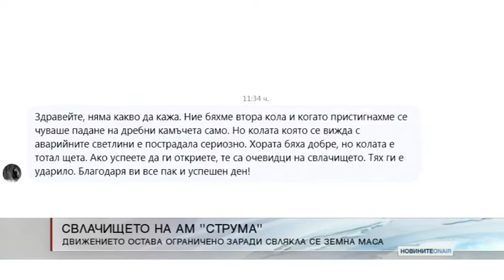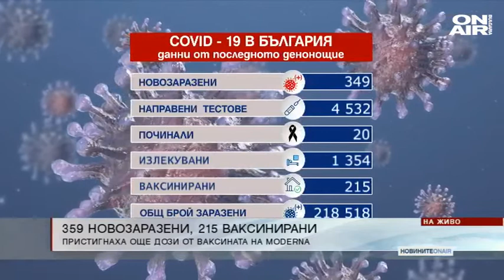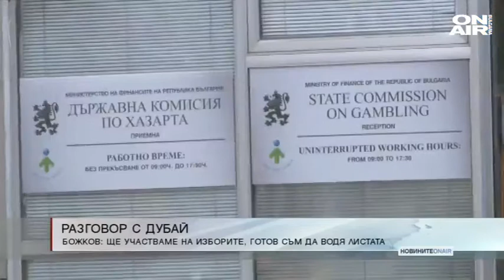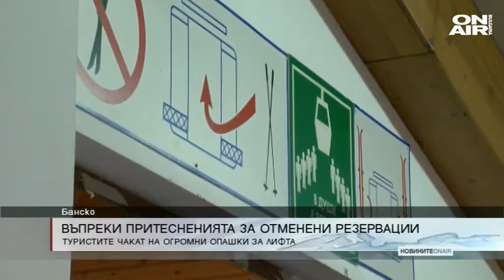Новините ON AIR 31.01.2021 (централна емисия новини)